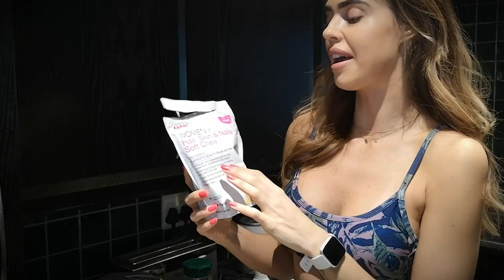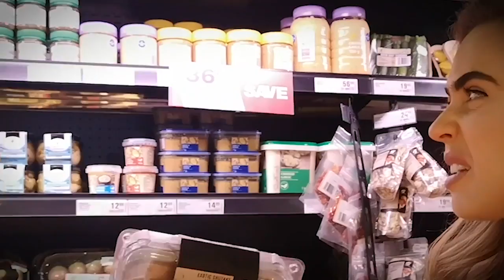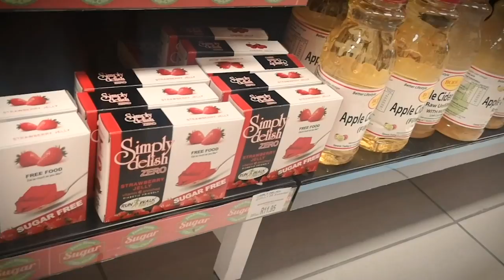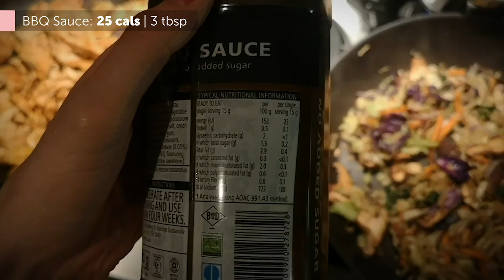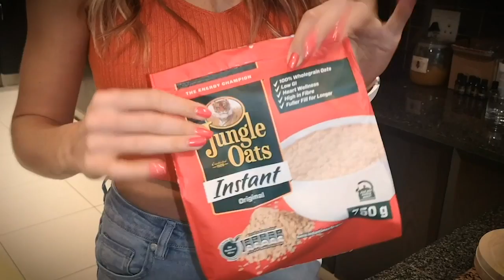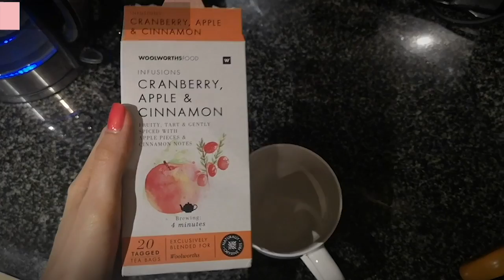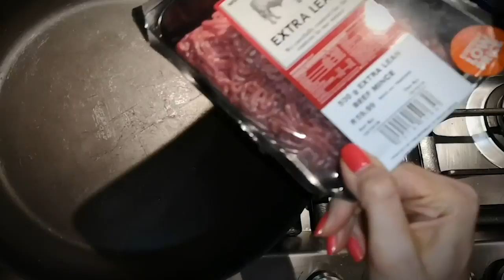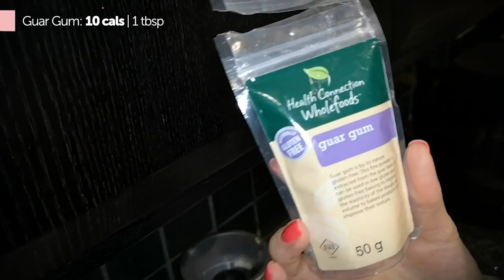What I Eat In A Day For Fat-loss (1300 Calorie Meal Outline)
What's a girl to eat when she wants to get lean?

I filmed a full day of eating for you darlings to show you how I eat when I am trying to lose fat. As I mentioned I am currently on a mini-cut for 2-3 weeks before an upcoming shoot and I thought it would be the perfect time to film this vlog and it's been a highly requested one from you all! 🥰

My vlog wouldn't be complete without a download for you which outlines each meal in the video, along with the calorie breakdown so that you can make them too 🥳

PS. It's NB to note that this full day of eating is based on my unique calorie level and goals - so be sure to check out my programs to work out your personal calorie budget and how to apply this to your very own fat-loss strategy.